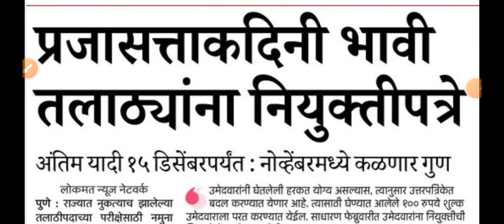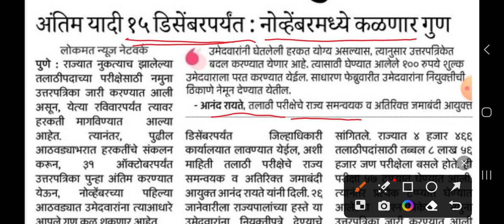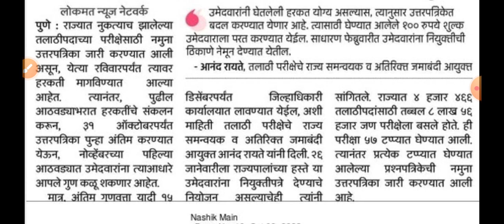Talathi Bharti Latest Update | Talathi Result 2023 | Talathi Bharti Todays Update